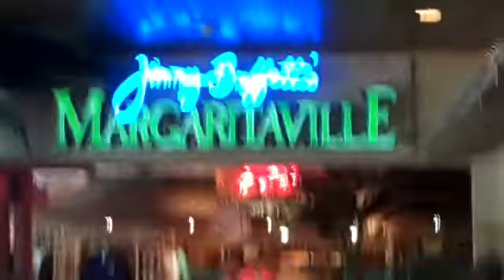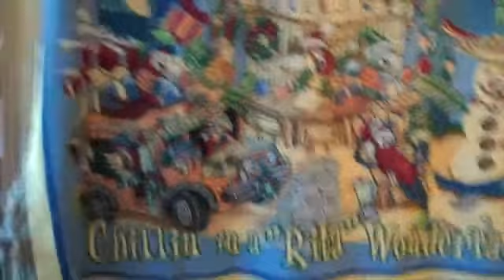Margaritaville in Vegas